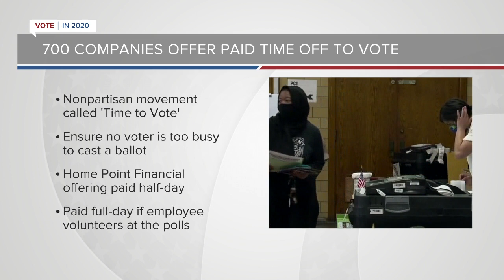Paid Time Off To Vote